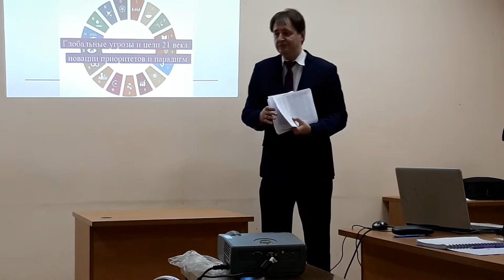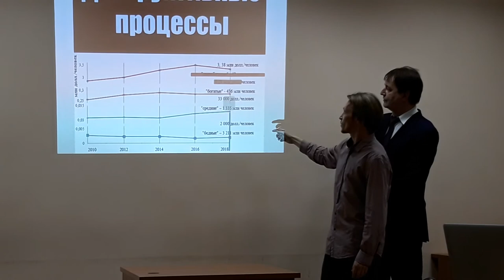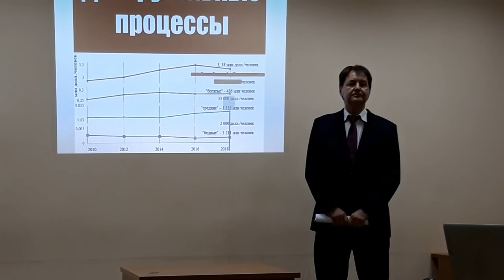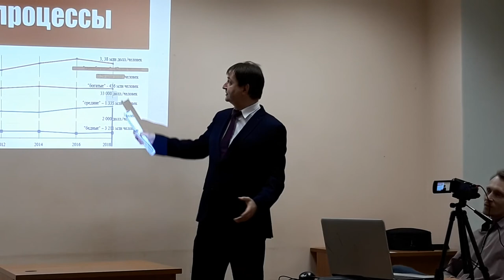Андрей Аганин - Устойчивое развитие 20190815 ч.7